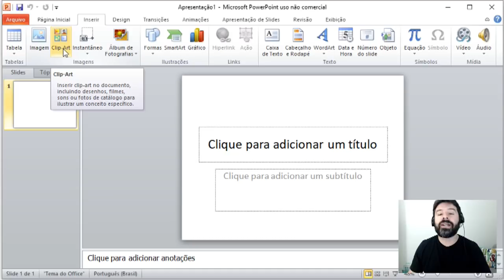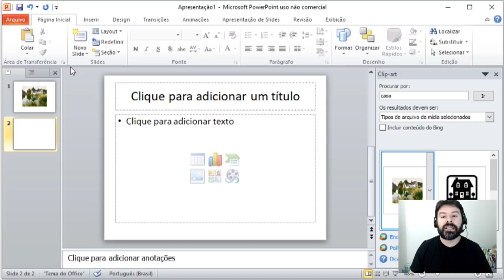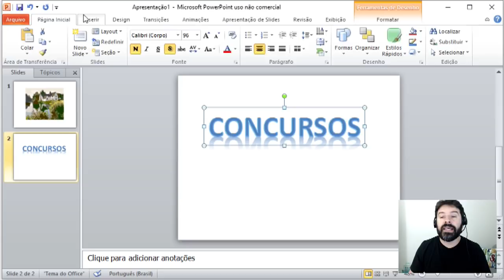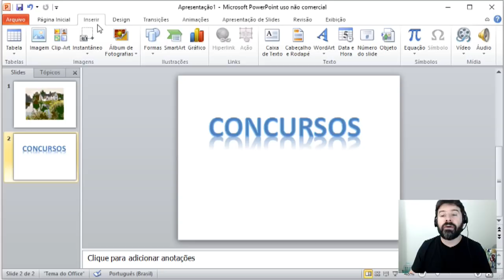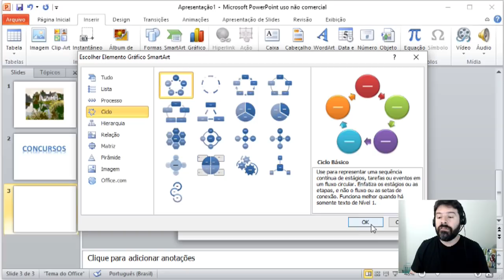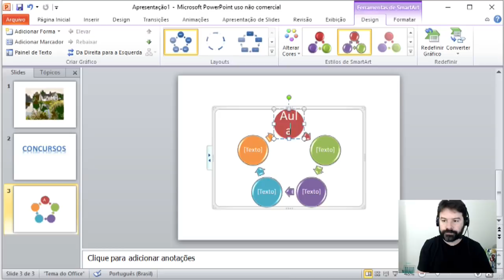PM PB Concurso 2018 Paraíba - Aula 27 de Informática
Concurso da PM PB 2018 Paraíba. Aula 27 de informática para o concurso da Polícia Militar 2018. Professor Rodrigo Schaeffer. Questões e conteúdo de acordo com o perfil IBFC.